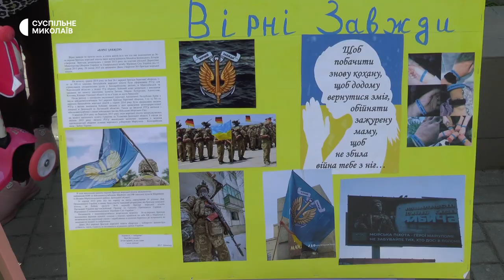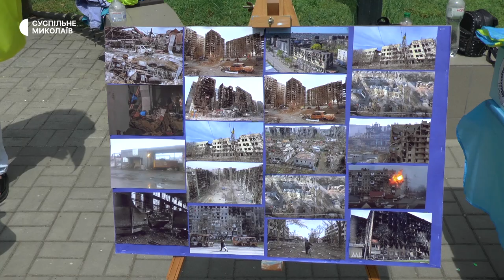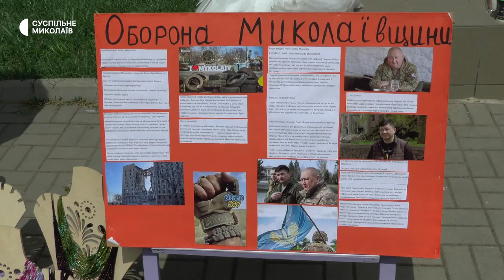У Миколаєві відбувся благодійний ярмарок на підтримку військовополонених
На благодійному ярмарку в Миколаєві 27-го травня члени громадської організації "Вірні завжди" продавали зроблені власноруч прикраси, обереги, іграшки, смаколики. Гроші використають на підтримку бійців 36-ої бригади морської піхоти ЗСУ, звільнених з російського полону.